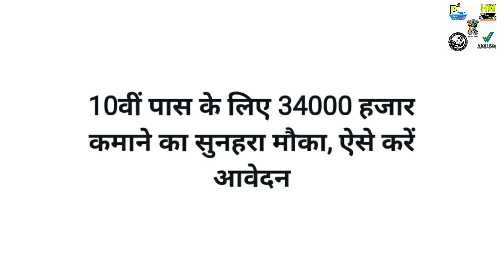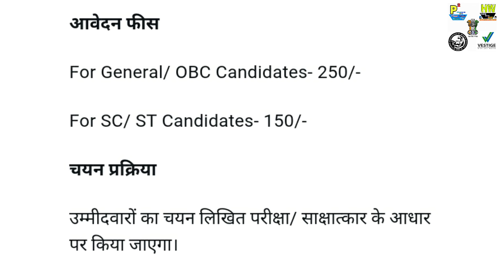444 New Government Jobs, In India, 34000 Rupees Salary Monthly, Tips In Hindi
444 New Government Jobs, In India, 34000 Rupees Salary Monthly, Tips In Hindi Please Watch Only New or Recent Uploaded Videos From Our YouTube Channel, For Abroad Or Indian Jobs Contact Only This New Information, Don't Follow Old Videos Contact No., In This Description Box All Details Is New And True

Mr. Pasi Sir
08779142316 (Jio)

Interview Address:-
Office Name:- Health And Wealth Tips With Pasi
District - Azamgarh
State - UP
Country - India
Tahasil - Sagadi
Before Bilariyaganj

Live Mr. Pasi Show Everyday - Time For YouTube Viewers:- Evening Time ( Everyday)
This Time All YouTube Viewers Ask Your Personal Abroad Jobs Related Questions With Mr. Pasi Sir,

Mr. Pasi Sir
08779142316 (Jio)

Interview Address:-
District - Azamgarh
State - UP
Country - India
Tahasil - Sagadi
Before Bilariyaganj